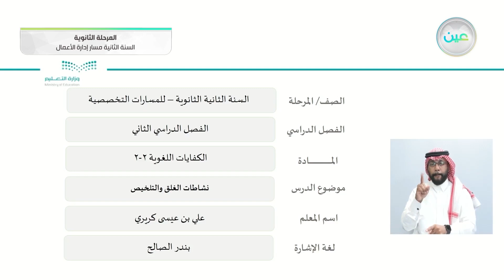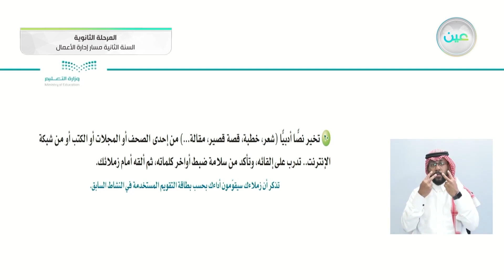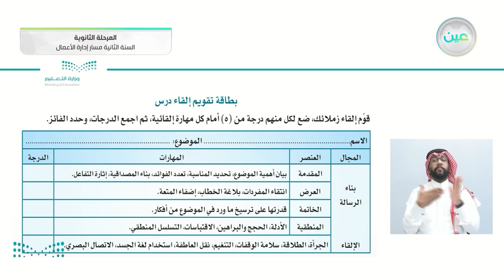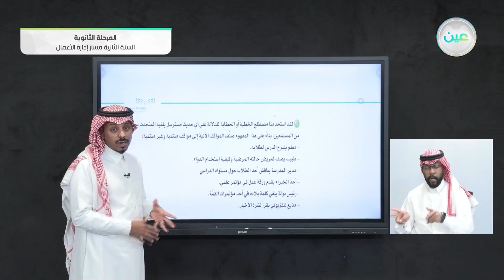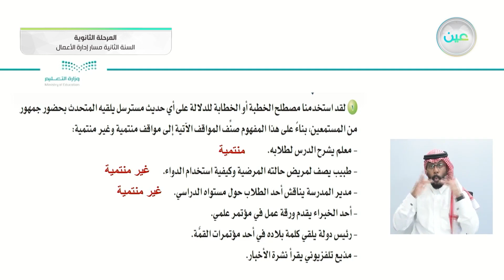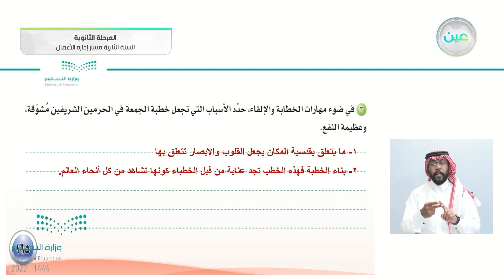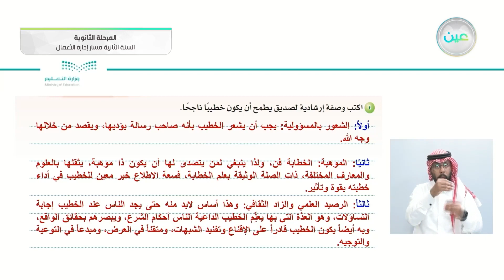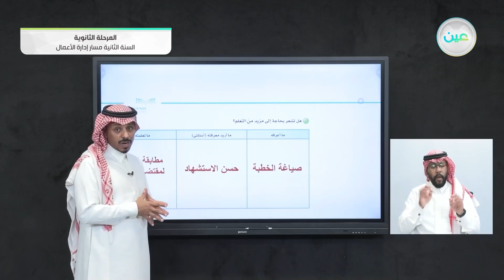نشاطات الغلق والتلخيص - الكفايات اللغوية (2-2) - مسار إدارة الأعمال - السنة الثانية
الحصة السادسة - الثلاثاء - الأسبوع الحادي عشر - مسار إدارة الأعمال - السنة الثانية